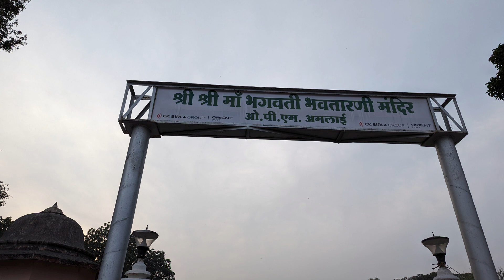Birla Mandir OPM (Amlai) Bhavtarni Mata Mandir ||Santwana Mishra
Radhe  Radhe dosto.

Dev Udhani Gyarash ki hardik shubhkamnaye Aap Sabhi ko.